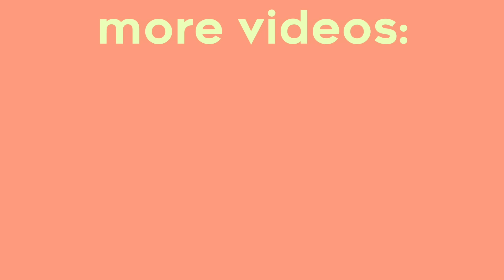HUGE SUMMER CLOTHING HAUL 2018 | Urban Outfitters, Aritzia, Brandy Melville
After going to Coachella, I was inspired to pick up some fun new spring and summer clothes for this summer 2018!

THE CLOTHES:
*first L space bikini: can't find anywhere! Purchased from Nordstrom in store